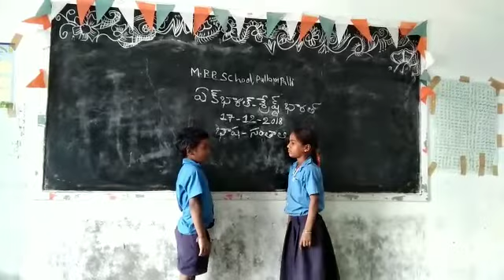BASHASANGAM SANTHALI MPPS PULLAMPALLI